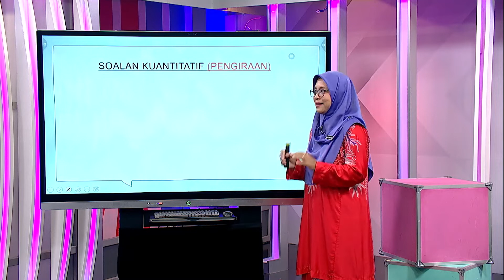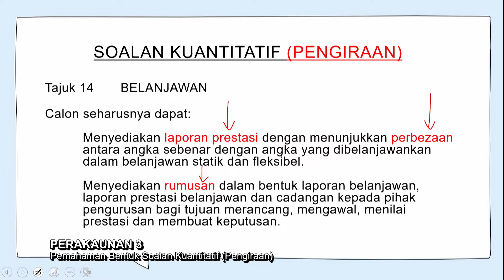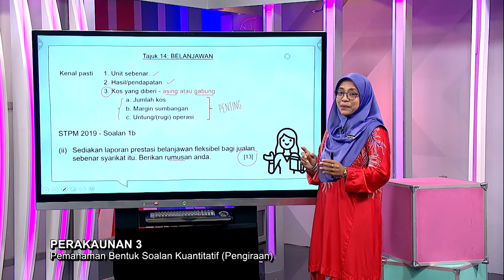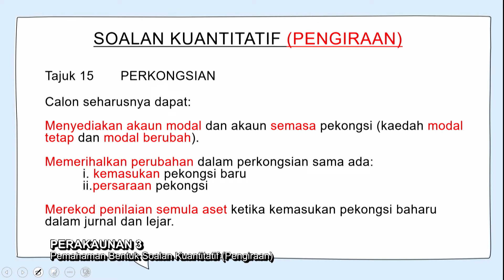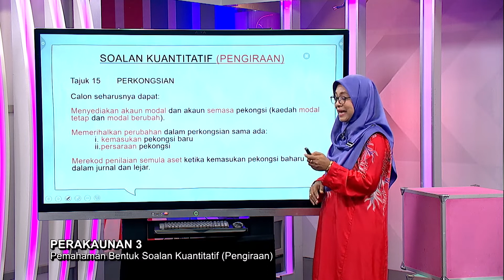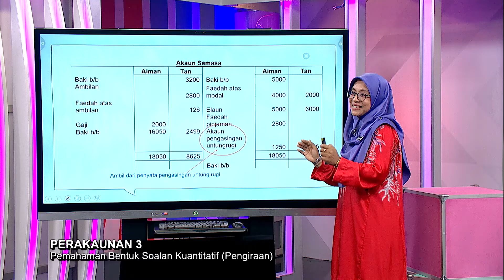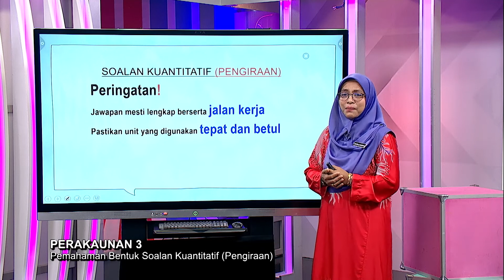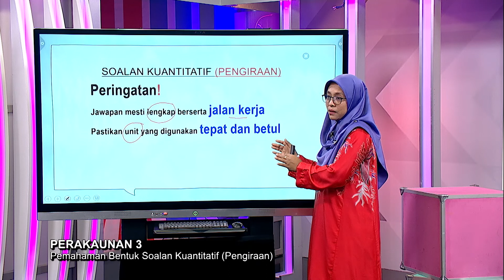Sukses STPM (2021) - Klip | Perakaunan 3 - Pemahaman Bentuk Soalan Kualitatif Pengiraan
Tajuk: Perakaunan 3 - Pemahaman Bentuk Soalan Kualitatif Pengiraan
Guru: Nurulnadian Binti Mohamad Rohani
Episod ini berkonsepkan perkongsian teknik menjawab soalan Kemahiran Berfikir Aras Rendah (KBAR) dan Kemahiran Berfikir Aras Tinggi (KBAT). Selain itu, perkongsian teknik menjawab soalan berbentuk kualitatif dan kuantitatif supaya murid mendapat markah yang cemerlang.